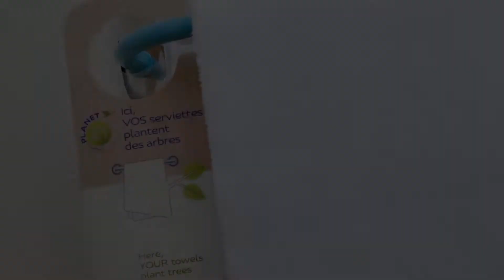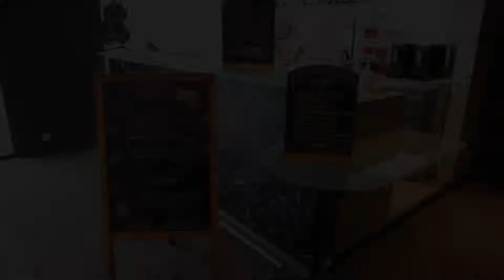ibis Bordeaux Centre Gare Saint-Jean, Bordeaux, France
About Property:
Located 300 m from Saint Jean Train Station and a 10-minute tram ride from the city centre, ibis Bordeaux Saint-Jean offers a bar and free WiFi in the hotel rooms. Line C of the tramway, situated 300 m away, gives direct access to the city centre. Arkéa Arena is 3 km away.
The rooms at ibis Bordeaux Saint-Jean feature a flat-screen TV, and the private bathrooms are complete with a shower and toilet.
A buffet breakfast composed of sweet and sav...
Property Type: Hotel
Address: 19 Quai de Paludate, 33800 Bordeaux, France
Searching For
1. ibis Bordeaux Centre Gare Saint-Jean - Bordeaux - France
2. ibis Bordeaux Centre Gare Saint-Jean - Bordeaux - France Address
3. ibis Bordeaux Centre Gare Saint-Jean - Bordeaux - France Rooms
4. ibis Bordeaux Centre Gare Saint-Jean - Bordeaux - France Amenities
5. ibis Bordeaux Centre Gare Saint-Jean - Bordeaux - France Offers and Deals
Audio Credit:
Track Title: Blank Slate
Artist: VYEN